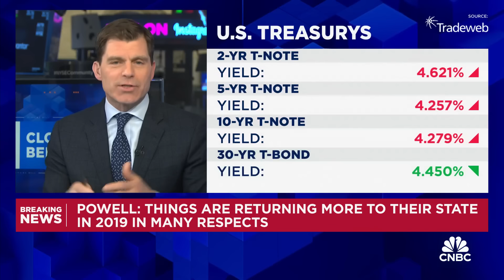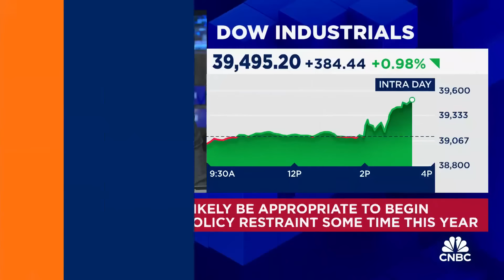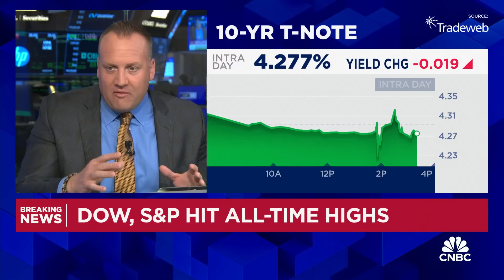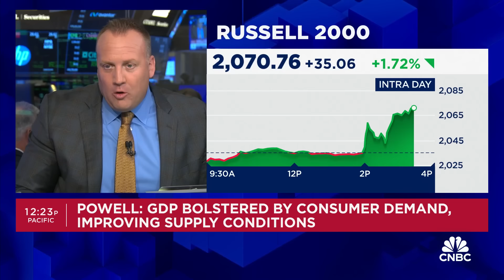The Fed's balancing act has to continue, says Ritholtz's Josh Brown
Ritholtz’s Josh Brown and SoFi’s Liz Young, join 'Closing Bell' to discuss Fed Chair Powell's remarks and the market reaction to the Fed leaving rates unchanged.